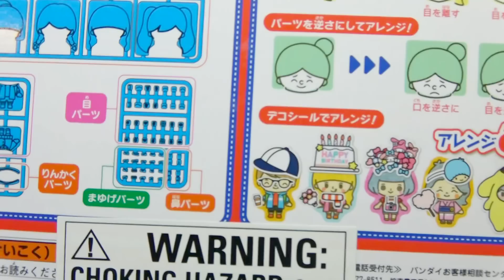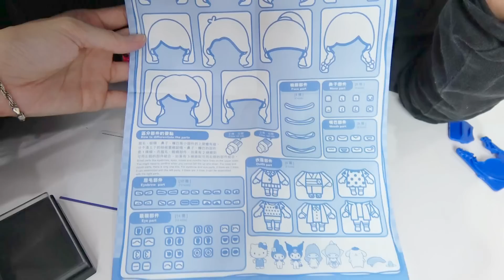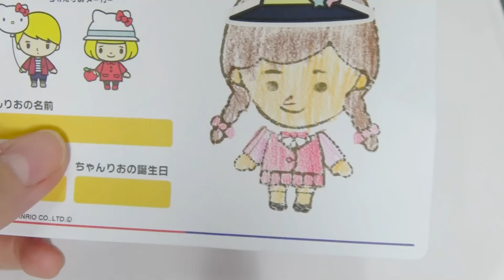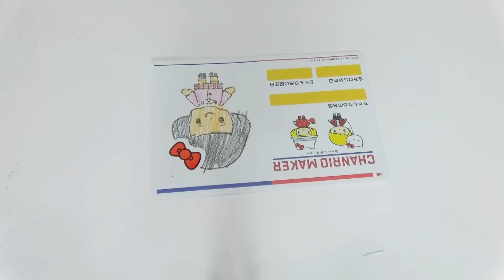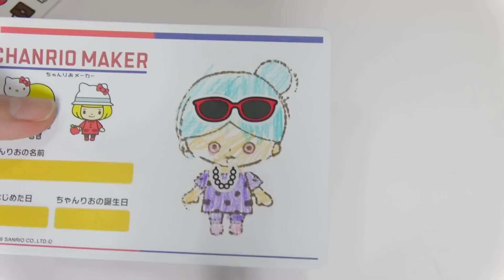創造自己的三麗鷗角色,三麗鷗好朋友印章組[NyoNyoTV妞妞TV玩具]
創造自己的三麗鷗角色,三麗鷗好朋友印章組/CHANRIO Maker stamp kit